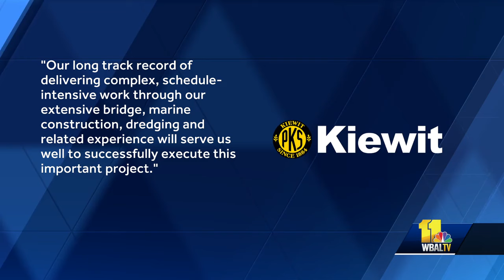Firm chosen to proceed with rebuild of Key Bridge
Thursday marked a major milestone in the Maryland Transportation Authority's landmark project to rebuild the collapsed Francis Scott Key Bridge. Following a five-month process of proposal submissions and review, the MDTA Board approved a $73 million contract for the first of two phases of the rebuilding process and will partner with Kiewit Infrastructure Co. as the Progressive Design-Builder. The rebuild project is slated to begin in 2025, and the replacement bridge is expected to open in Fall 2028.